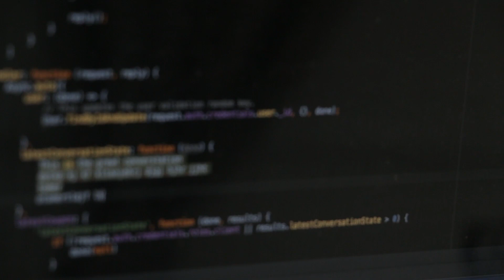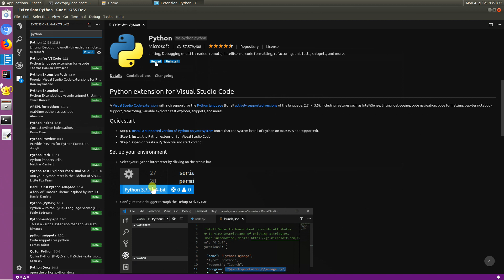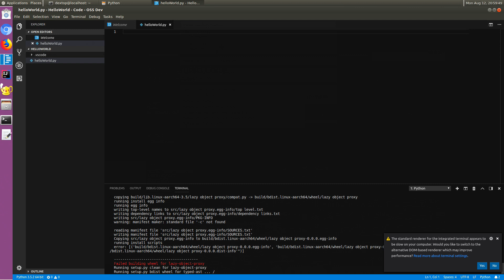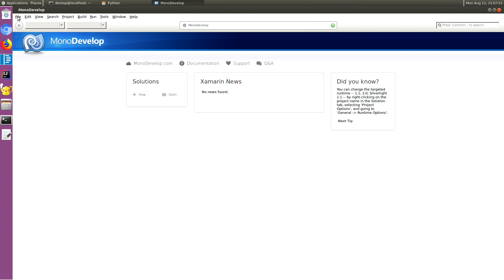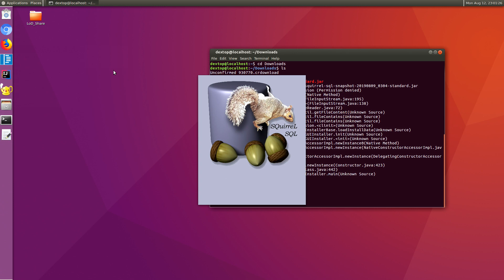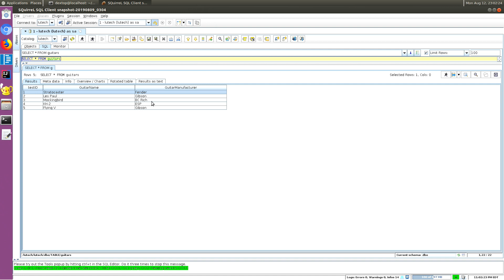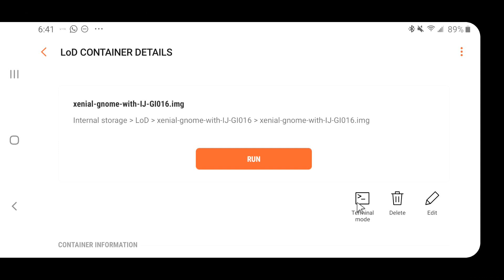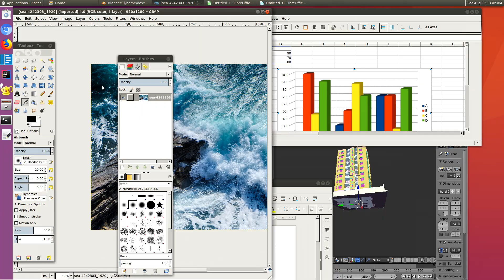Full Linux on a Smasung Phone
In this video I will go through a scenario that Samsung expects users to do with Linux on Dex on a Samsung phone. This is a developer focused video, so I will go through how to setup a development environment for C# and Python that can also access databases. I hope you enjoy it!